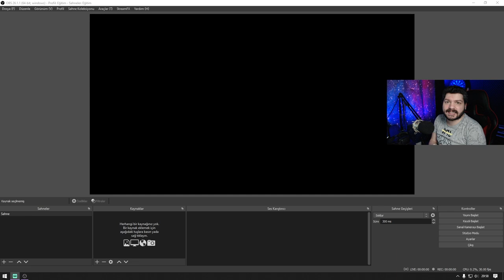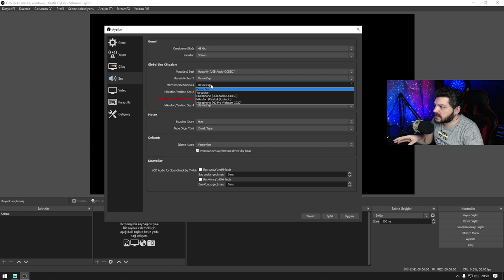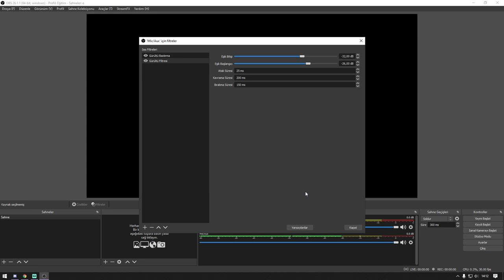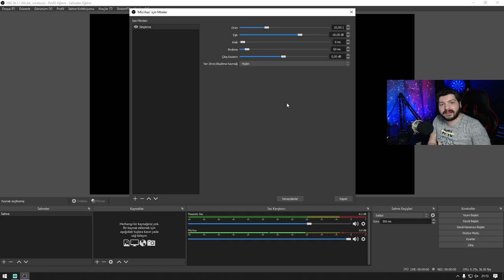OBS Genel Ses Ayarları | Obs Eğitim Serisi 3.Bölüm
Bu video ile obs genel ses ayarlarına değiniyoruz. Ayrıca arka sesleri azaltabileceğimiz ve konuştuğumuzda sesimizi alçaltan filtre kurulumu yapıyoruz.

📷KAMERA📷
1- Canon 600d
2- Lens EF-S 18-55mm 1:3.5-5.6 II
3- Logitech C920

🎤MİKROFON🎤
- Behringer C-1

🖥️BİLGİSAYAR🖥️
- İşlemci : AMD Ryzen 7 2700x
- Soğutma : COOLER MASTER MasterLiquid ML240L
- Anakart : GIGABYTE B450M S2H
- Ekran Kartı : Sapphire rx570 nitro+ 8gb
- Ram :Corsair Vengeance Kırmızı 8GB x 2
- SSD : James Donkey AD001JMS707 512 GB M.2 NVME
- Disk : Toshiba OCZ TR200 480GB 2.5" TR200 555/540MB/sn SSD Disk

🖥️MONİTOR🖥️
- 1.Yan monitör : Asus VG248QZ 24" 144Hz 1ms (HDMI + Display + DVI-D) Full HD Oyuncu Monitör
- 2.Yan monitör : Asus VG248QZ 24" 144Hz 1ms (HDMI + Display + DVI-D) Full HD Oyuncu Monitör

🖱️ÇEVRE BİRİMLERİ🖱️
- Mouse : Rampage Smx-R22 Phoenix
- Klavye :Rampage Kb-r88
- Mouse Pad : Addison Rampage Combat Zone XL 800300
- Kulaklık : Razer Tiamat 2.2 V2